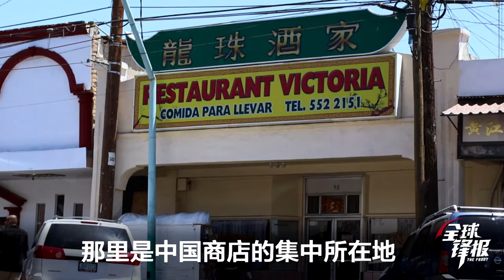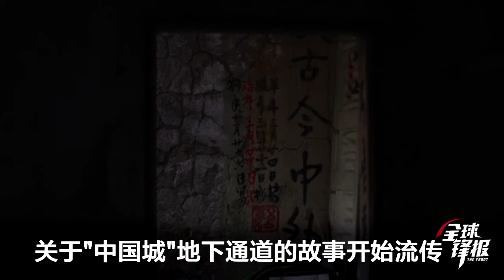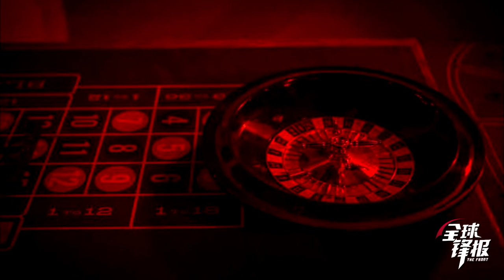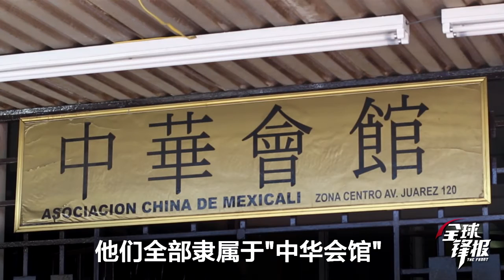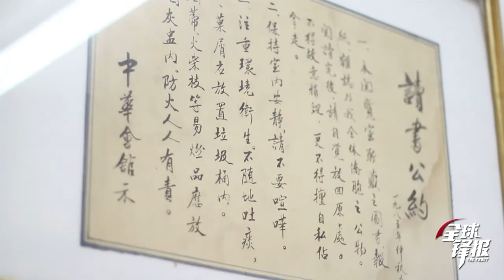The underground China Town of Mexico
在墨西哥的墨西卡利市，有一片被称作“地下中国城”的区域。这座中国城隐藏在城市下方的隧道之中，它的创建者是来自中国的早期移民，如今已渐渐衰败。锋报记者带你探秘这座“地下中国城”的前世今生。
In Mexicali, Mexico, there is an area called “the underground China Town”, which hides in the tunnels under the city. The was founded by early Chinese immigrants, but is declining at the present. The Front will take you to explore the history and current condition of the underground China Town.